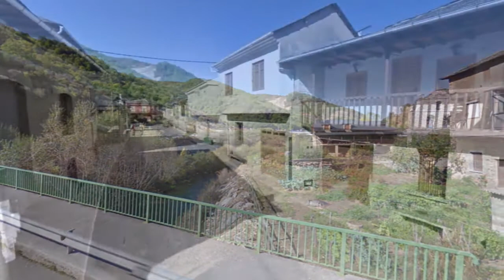La Portela, Vega de Valcarce, LEÓN